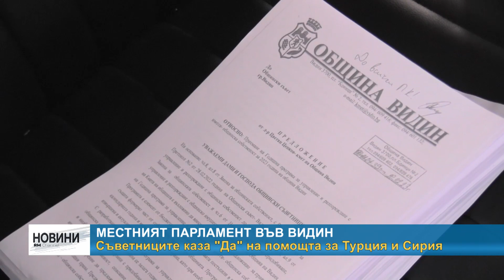RM TV: Местният парламент във Видин - съветниците каза "Да" на помощта за Турция и Сирия